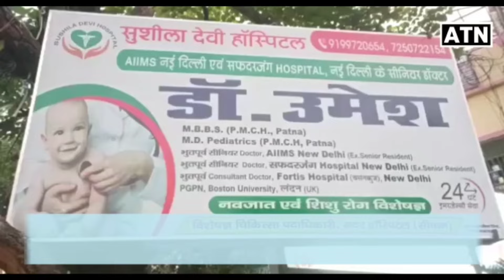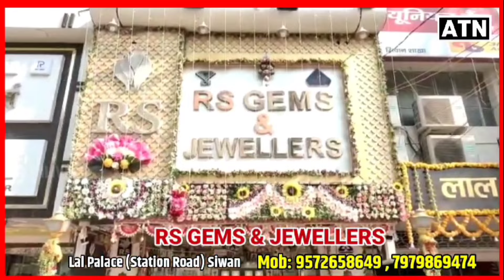सीवान मे Bangur cement ने कराया डीलर मिट का आयोजन, खूब बांटे सोना!!ATNLIVE.IN